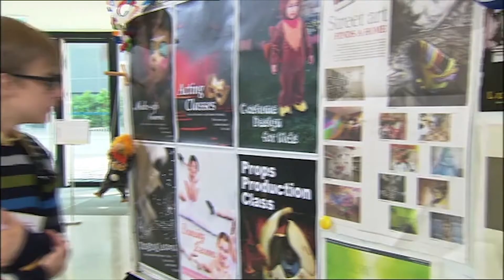Who Wants to Act? ( Primary 4)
1. Use appropriate intonation and vary volume, tone of voice and speed to convey intended meanings and feelings, etc., in drama activities
2. Give simple instructions, e.g., Look at the audience in the eye, Stand up straight, etc.
3. Learn about the vocabulary related to movie production such as audition, director, actors, lighting man, etc.